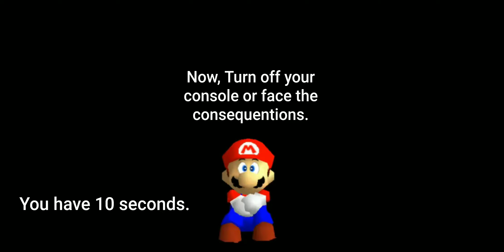Super Mario 64 - Anti Piracy Screen (Created By Me)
Every copy of Super Mario 64 is personalized. Video game piracy is a serious crime according to Copyright Law. If you pirate video games, You can get arrested. You'll also go in prison for 5 or 10 years. And that's not good.